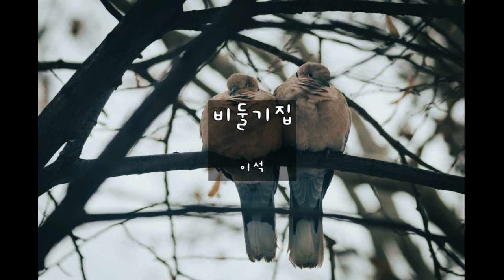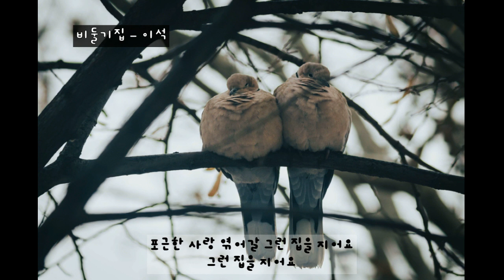비둘기집 - 이석 (가사ㅇ) 1968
비둘기처럼 다정한 사람들이라면
장미꽃 넝쿨 우거진 그런 집을 지어요
메아리 소리 해맑은 오솔길을 따라
산새들 노래 즐거운 옹달샘터에
포근한 사랑 엮어갈 그런 집을 지어요

그런 집을 지어요